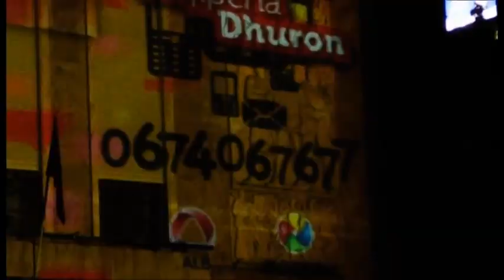Sms-të në fasadën e Kryeministrisë, Kospiri: 300 mijë lekë për Shtëpinë e fëmijës